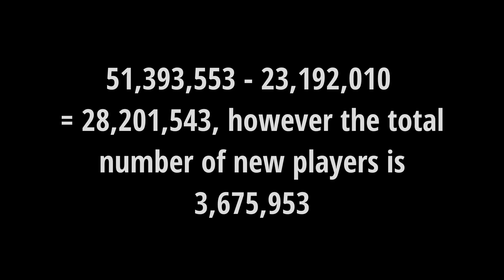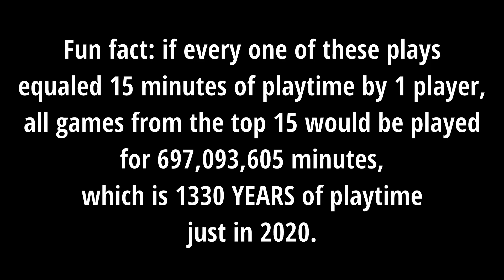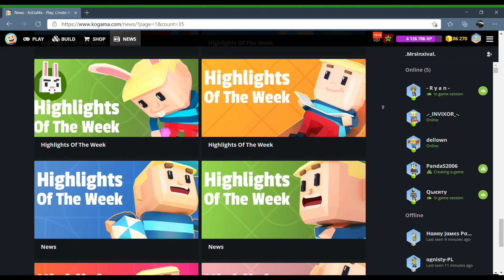2020 in numbers | Kogama Comparison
Hey! Here's a nice video I made in my free time. Thanks!

Views milestones:
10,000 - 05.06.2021